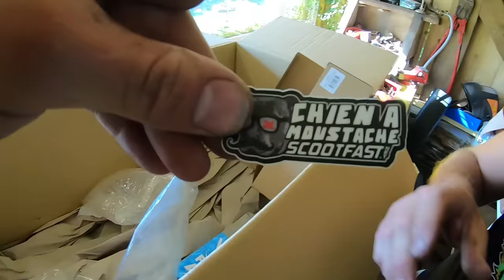LA 103 POLINI EST FINI !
MERCI A SCOOTFAST POUR CE PROJET !

je fais des vidéos depuis 1 an sur Youtube,

je monte sur la première pro ou sinon c'est mon petit RB PROD qui s'en charge
montage photo sur Photoshop,

j'ai 320k sur snap, je suis très actif sur ce réseau,

 et sur insta j'ai 144k gros bizou les amis et encore merci pour votre énorme soutien, coeur!